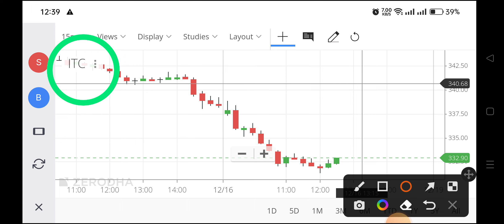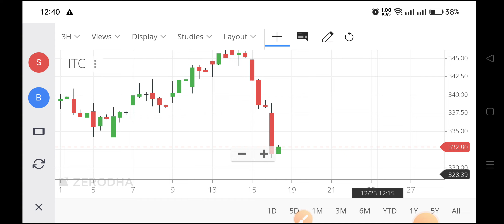itc share latest news,itc share news,itc share price,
itc nse share price,
itc stock news latest,
news on itc share,
video on itc share,
itc share market today,
share price of itc,